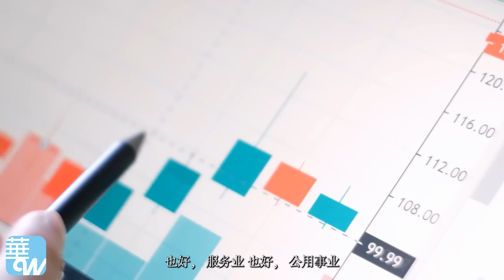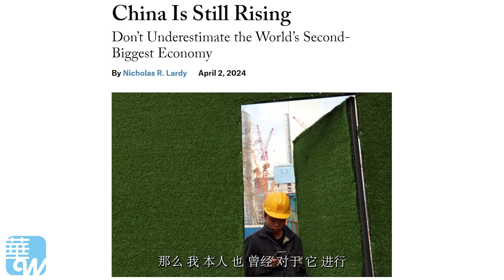数据掩盖微妙势变，切勿低估中国经济韧性 (下) | 思想先驱报